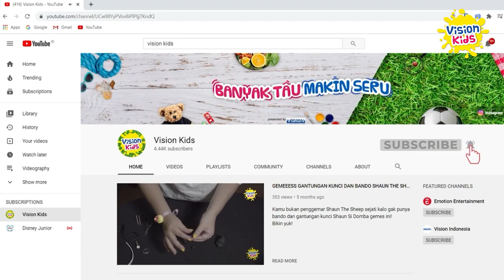MEMBUAT CANDY FLOWER, SUPER MUDAH!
Halo moms and dad,

Yuk bikin candy flower ini dirumah. Selain mengenyangkan, juga meningkatkan kreatifitas si kecil lho. Yuk ajak si kecil untuk bikin dirumah! :)

Kami ada di Instagram!

Moms and Dads, intip konten lainnya :

Terimakasih banyaak

[Indonesia]